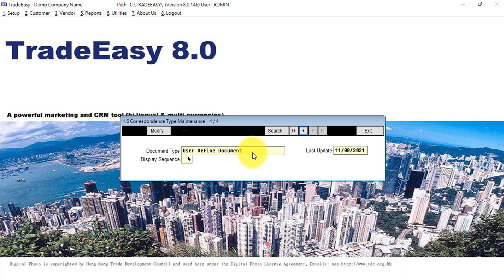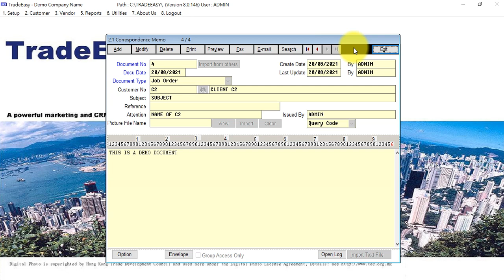#265 TE80- 1.6 setup Document Types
示範在 TradeEasy 建立 文件類型名稱 Document Types

TradeEasy 業務系統, 兼具 CRM, 報價, 銷售合約, 發票, 收款 全面業務管理.